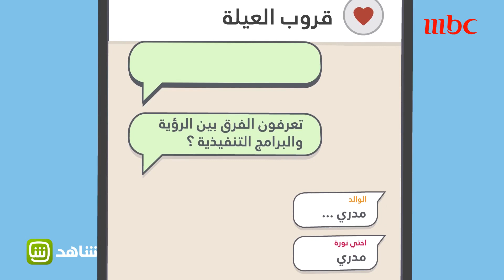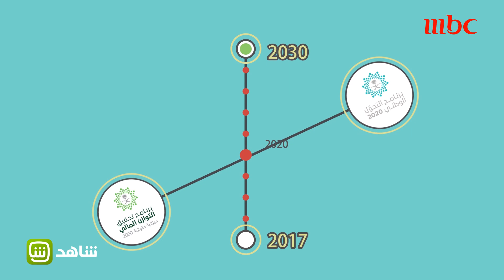الفرق بين رؤية السعودية وبرنامج التحول الوطني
الفرق بين رؤية_2030 وبرنامج التحول_الوطني 2020